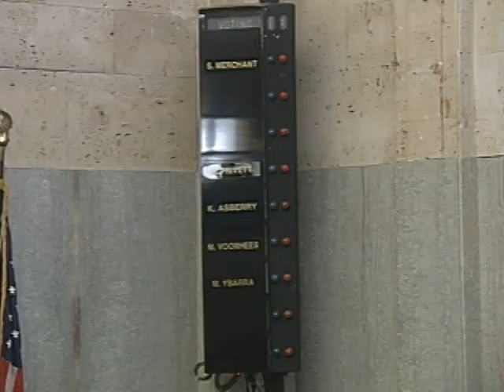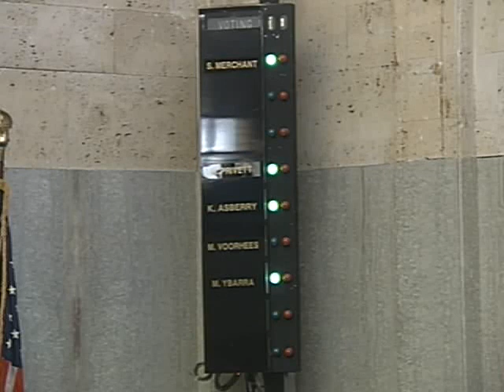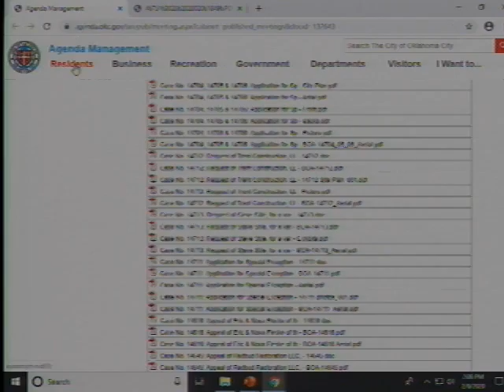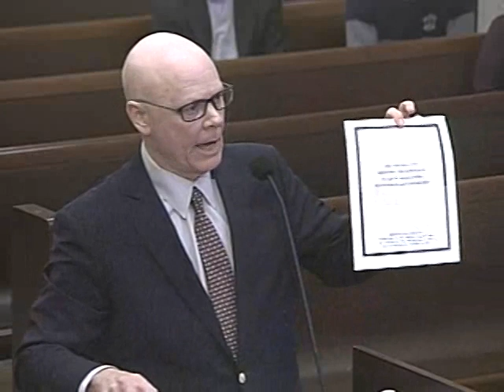Board of Adjustment - 02/06/2020